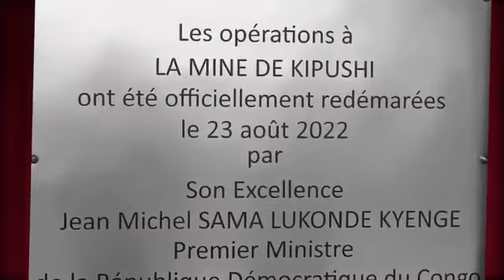Un nouveau départ pour la cité de Kipushi dans le Haut-Katanga.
La mine de Kipushi est la plus riche en zinc à travers le monde.
[Vidéo]